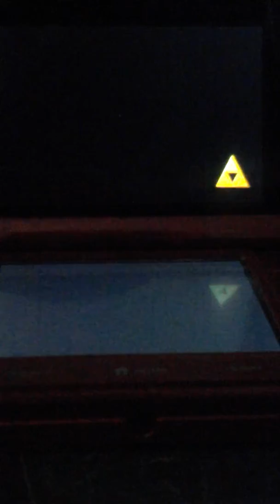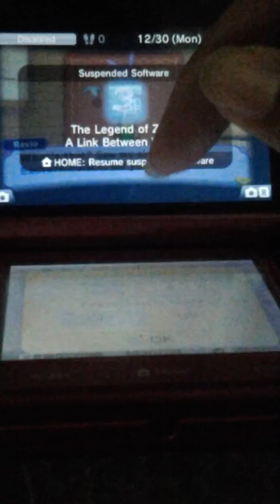The Legend of Zelda: A Link between worlds pt 3